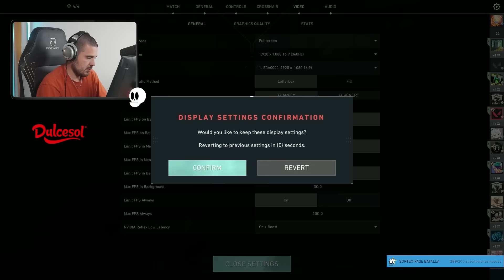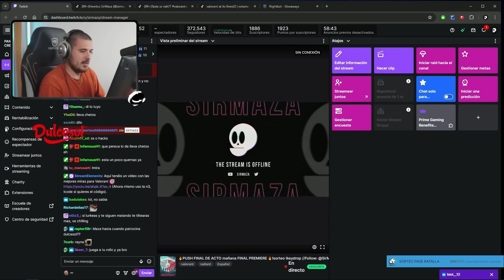ATRAVIESO PAREDES POR CULPA DE ESTE BUG!! EN VALORANT | SIRMAZA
*IGNORE TAGS*

atraviso paredes por culpa de este bug!! en valorant
Valorant Premiere
Sirmaza Radiant
Sirmaza gameplay
Valorant Sirmaza
Valorant Español 2024
Valorant latam 2024
Valorant Lationoamerica 2024
Valorant Sirmaza 2024
Sirmaza Stomp
Sirmaza partida
Sirmaza premiere
Sirmaza 2024
Valorant aprender
Las mejores miras de valorant